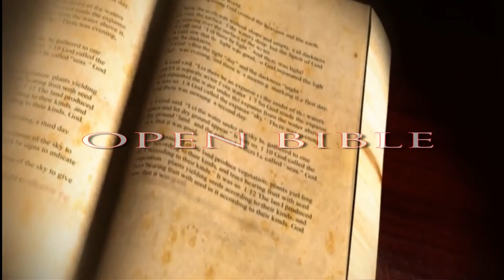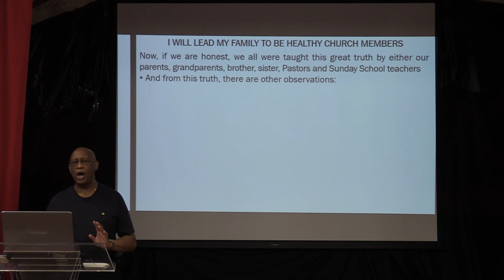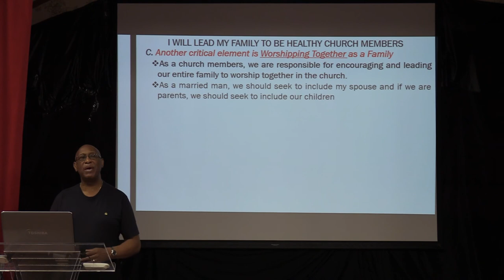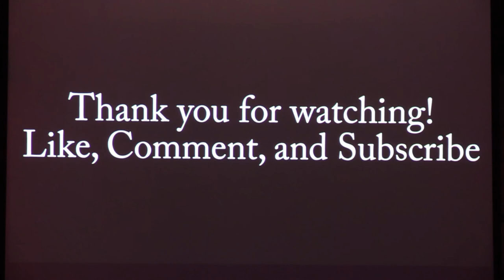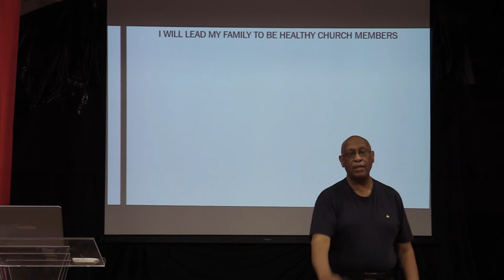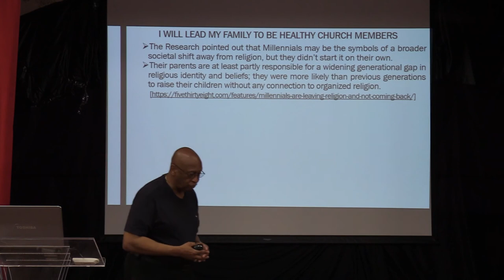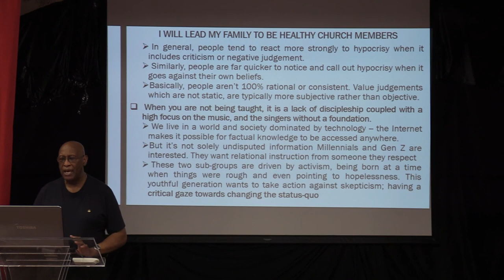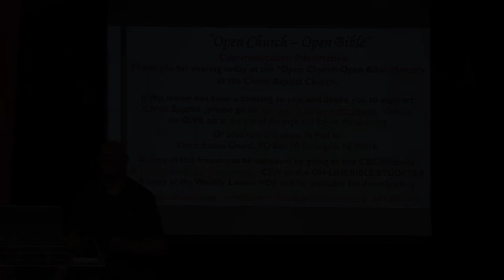"I Am A Church Member" - Tuesday Night Bible Study - Lesson 5 - August 11, 2020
"Open Church - Open Bible"
Tuesday Night Adult Bible Study Class
Pastor Clabon Bogan, Jr., Interim. Bible Study Series.
Featuring Pastor Thom S. Rainer
Streaming: August 11, 2020, 7:00 PM
Bible Study Lesson: